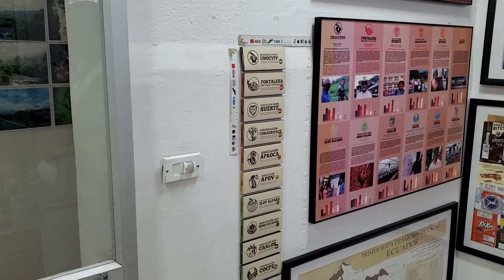September 28, 2021(3)